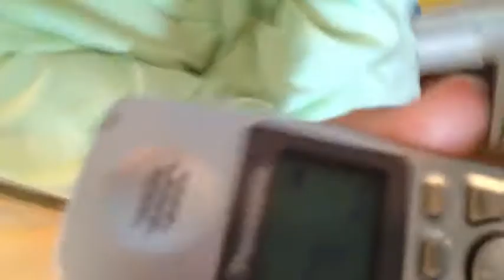Easter morning 2013